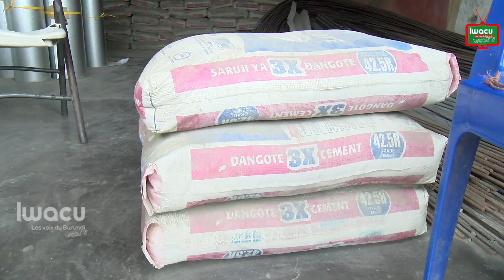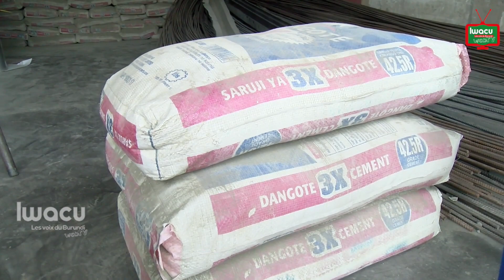Fait du jour/Le ciment Buceco et le sucre: des denrées en voie de disparition en mairie de Bujumbura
Le sucre de la Sosumo et le ciment de la société Buceco continuent à se raréfier dans les boutiques et magasins de la mairie de Bujumbura. Dans les magasins de ciment visités, les stands sont vides. Le peu de magasins ayant du ciment, l’importent.